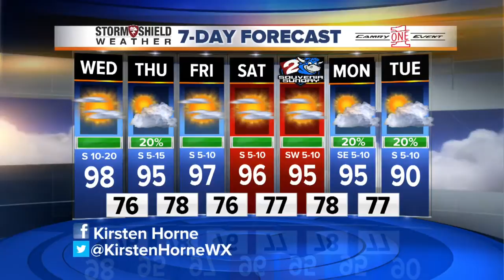2News Works for You Today 5A